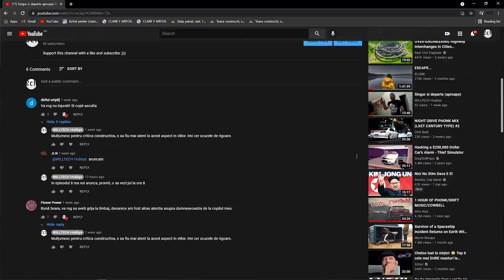Singur si departe (aproape) - Ep 8 (Sper sa va motiveze)